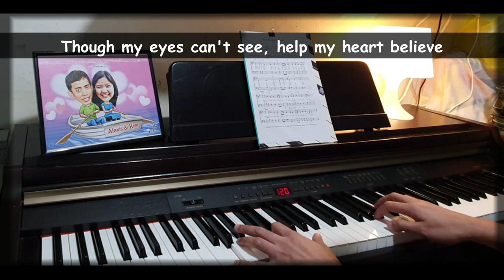You Are Always Good (Piano Accompaniment)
You Are Always Good
By Jonathan Hamilton

Looking back, I can see Your fingerprints
Upon my life, always seeking my best.
There were times when Your way would make no sense,
But as You said, You have never left.

You are always good, You are only good;
You are always good to me.
Though my eyes can't see, help my heart believe
You are always only good.

Looking in, I can see my frailty;
My sin is great, and my strength is so small.
Still You stay, and Your mercy shelters me;
You hold my hand, and You hear my call.

Looking up, I can see Your sympathy;
I doubt myself, but I'm sure of Your love.
Lavish grace was poured out at Calvary,
Securing me for our home above.